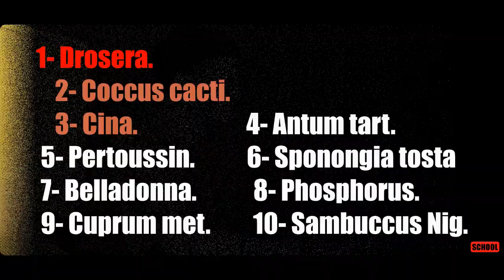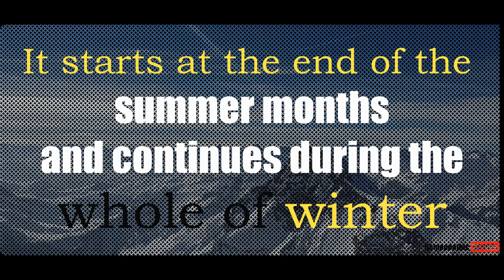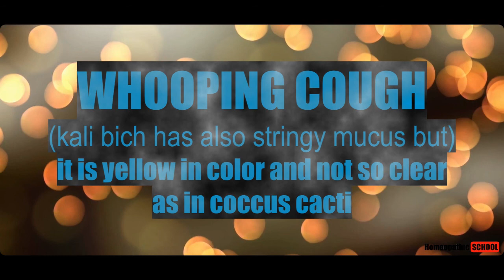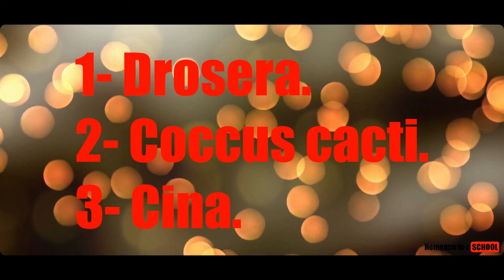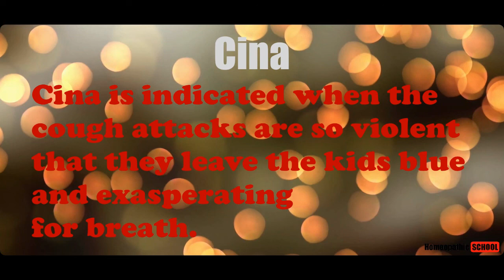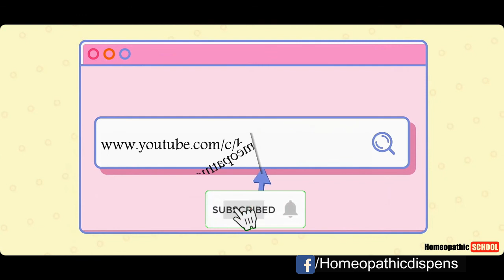coccus cacti homeopathic medicine | coccus cacti 30 uses in hindi / Urdu | homeopathic use of coccus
coccus cacti homeopathic medicine | coccus cacti 30 uses in hindi / Urdu | homeopathic use of coccus cacti
Coccus Cati is a little remedy and will be a relief after the study of so many difficult ones. With fuller proving it will doubtless show itself a deep-acting constitutional remedy. Although it has cured some deep-seated chronic troubles, it has been used chiefly in acute affections.

coccus cacti
coccus cacti 30 ch cough and whooping cough Remedy in Homeopathic materia medica
coccus cacti 30 is used in Homeopathic

Facebook m.me/hhdispensary